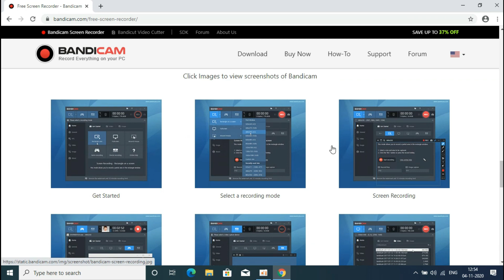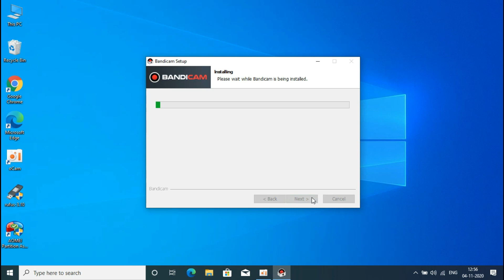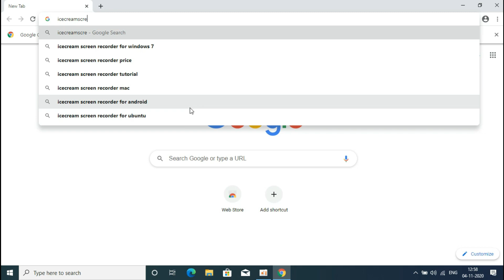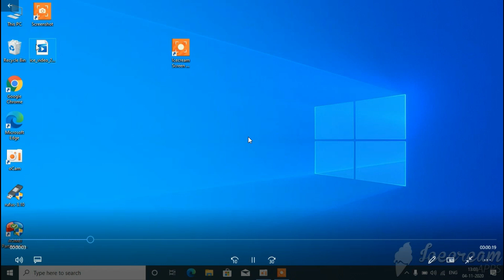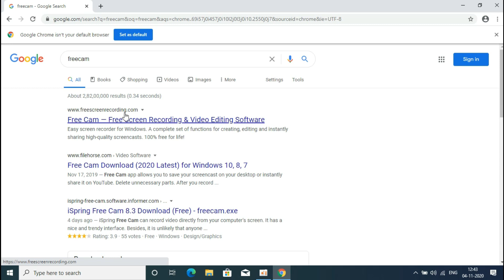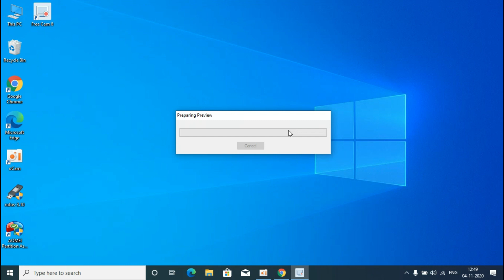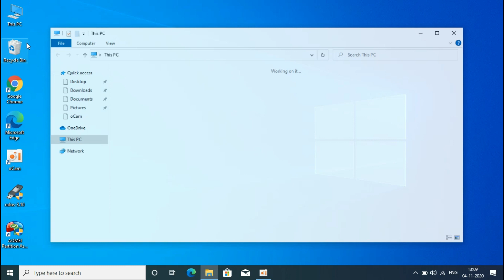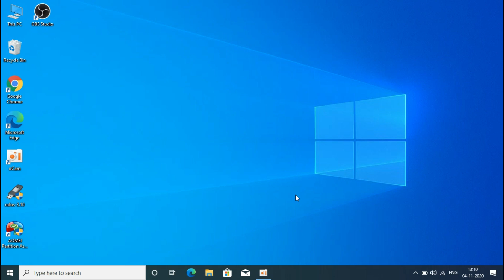Top 5 Best FREE SCREEN RECORDING Software (2020) / Top 5 Screen Recorder For PC Without Watermark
அதிக நேரம் வேலை செய்கிறேன் office மற்றும் youtube ல் அதனால் தான்